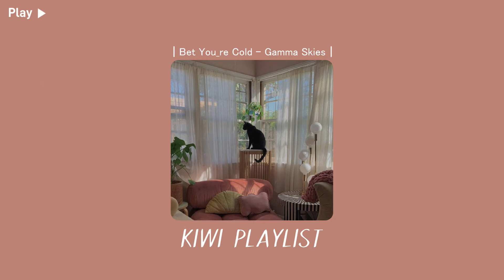[Playlist] wake up in morning | morning mood || 洋樂 playlist ep.1【作業用BGM】洋楽プレイリスト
｜TRACKLIST:
｜Better You - Sture Zetterberg｜
｜A Stormy Weather - Ten Towers｜
｜Another Go Round - The Eastern Plain｜
｜Best For You - Victor Lundberg｜
｜For Some Time - Daniel Gunnarsson｜
｜Bet You_re Cold - Gamma Skies｜
｜Loving This Moment - Gamma Skies｜
｜Think About You - Sture Zetterberg｜
｜True - Ten Towers｜
｜Next Sunday - Roots and Recognition｜
｜Get Over You - Loving Caliber｜
｜Lines In The Sand - Victor Lundberg｜
🌱All images,art and audio elements belong to their creative owners. This video is completely made by fans.